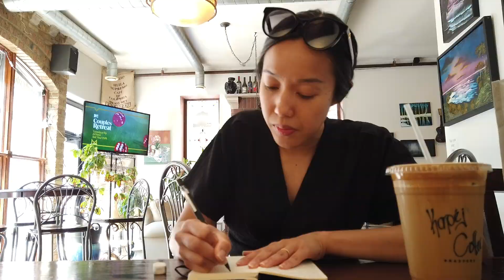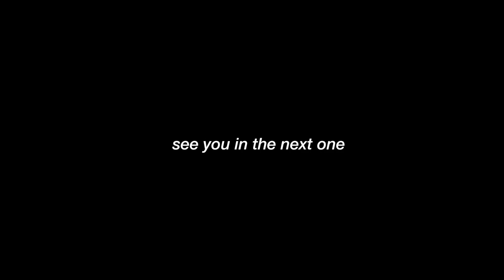Life in Chicago | Making friends on Bumble BFF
I met my fiancé on a dating app six years ago. I'm sure a lot has changed since then but making friends can't be that much harder, right?

About me
Welcome to my world as an adult trying to make the most of her life. Here you will find videos about me living and working abroad, travelling and just doing fun things. Thanks for stopping by!